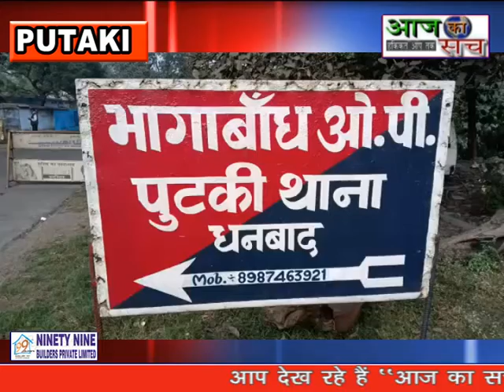AAJ KA SACH NEWS DHANBAD 3 .12 . 2019 KOYALA CHAPAMARI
भागाबाँध ओपी अंतर्गत बरारी कोक प्लांट के समीप घनी झाड़ियों के बीच भागाबाँध पुलिस ने करीब 50 बोरे अवैध कोयले को जब्त किया है घटना के संबंध में बताया जाता है कि भागाबाँध पुलिस को सूचना मिली थी बरारी कोक प्लांट के समीप झाड़ियो में कोयला चोरो द्वारा अवैध कोयला का जमाव किया जा रहा है आप को बता दे कि बरारी कोक प्लांट से कुछ ही दूरी पर खैरा में बी सी सी एल द्वारा आउटसोर्सिंग संचालित है जिसके  माध्यम से कोयला चोर कोयला आउटसोर्सिंग से चोरी कर रहे है वही पुलिस ने छपेमारी कर अवैध कोयले को जब्त कर ली है वही इस घटना के संबंध में भागाबाँध पुलिस कुछ भी बोले से इंकार कर रही है